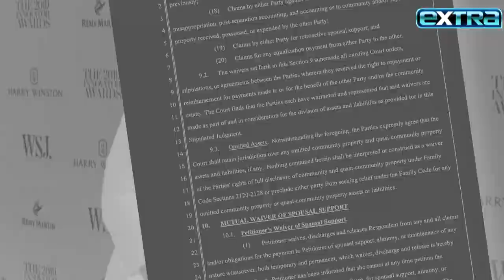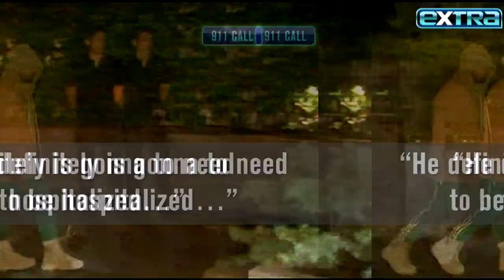Kim Kardashian and Kanye West's DIVORCE Settlement: All the Details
Nearly two years after filing, Kim Kardashian and Kanye West have finalized their divorce. ‘Extra’ has details from inside the billion-dollar deal about custody, child support, and how they’ll divide their assets.